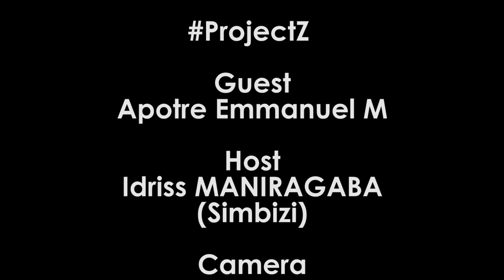Mpuye n'umukozi w'mana | Narabayeho nabi | Imana yantegetse kuva muri Amerika nze kuba ku Mutakura